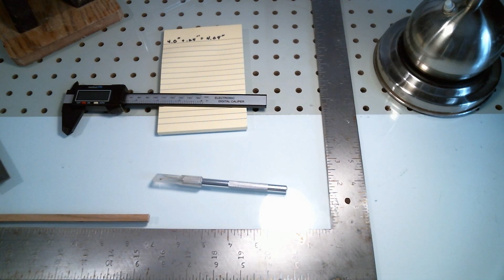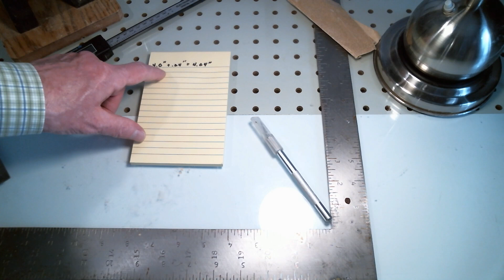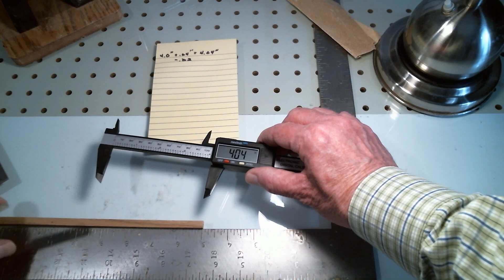Precision wood cutting to 1/100" tutorial.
Crafters and Artists are also engineers and chemists. Here is a hands on how-to make precision cuts within 1/100" or .25mm

At GEO-sustainable, we formulate everything using sustainable materials to make bioplastics, solar panels and supercapacitors.